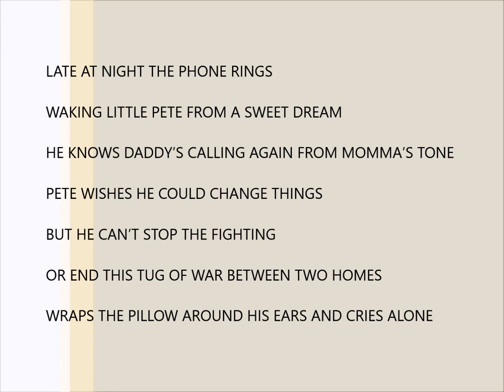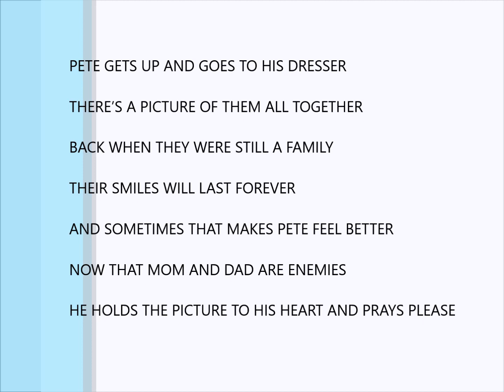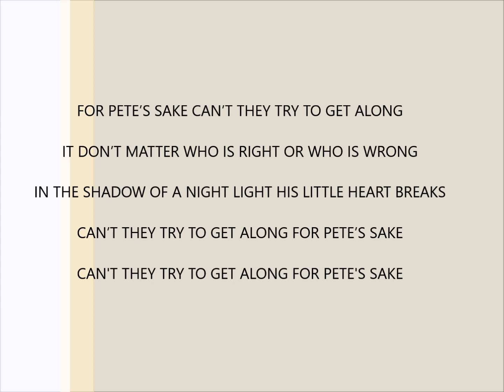FOR PETE'S SAKE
For Pete's Sake (Songwriter Demo)
Recorded March of 2023
Cartoon of sad boy image the property of clilpartfest.com
By Mr. Morris Hill from Hartford